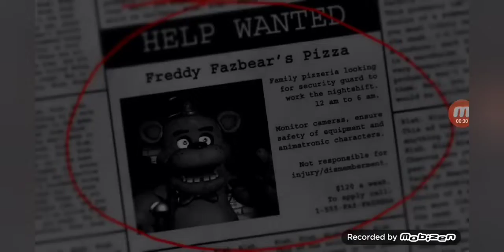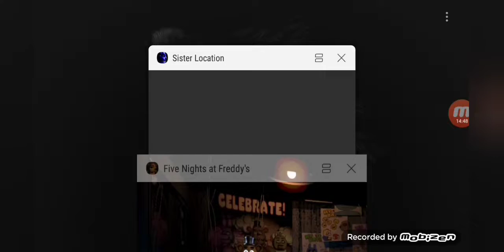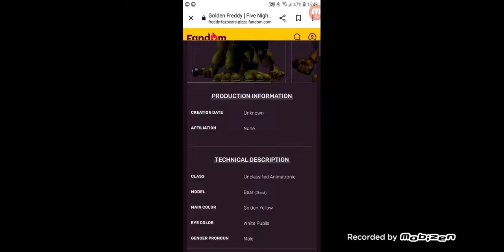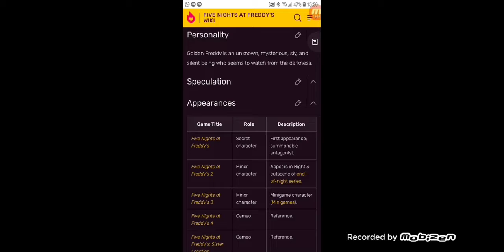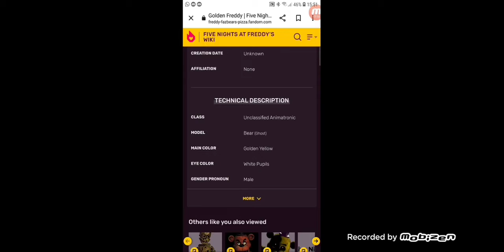le jeux le plus creppy sur terre (five night at freddy 1)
lien discord